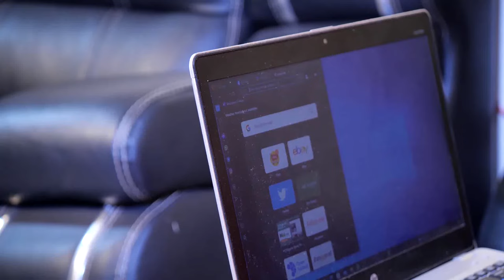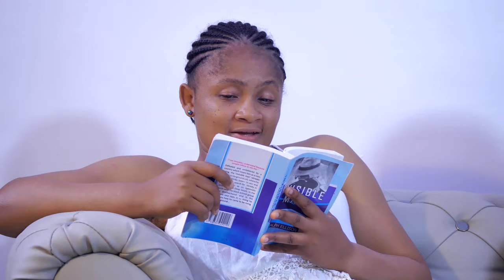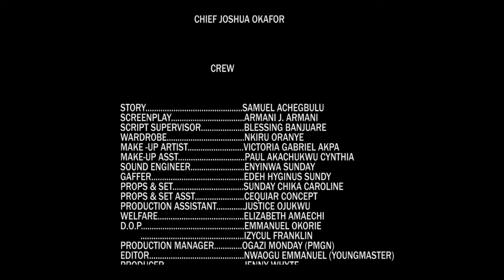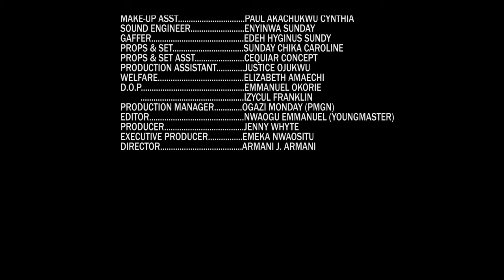At The Mention Of The Name Jesus Every Knee Must Bow And Trust In God's Power - 2024 Nigerian Movie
Sister are meant to look out for each other but that is not the case with Pamela.

First-ClassTV#nigerianmovies#CANADA#JAMAICA#USA#UK#TRINIDADANDTOBAGO#africannigerianlatestmovies#ruthkadiri247#mauricesamtv